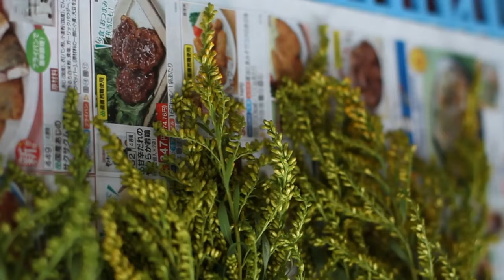JAPAN - SCENIC RELAXATION FILM WITH CALMING BACKGROUND MUSIC | ULTRA HD 4K VIDEO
Japan is an island country in East Asia, located in the northwest Pacific Ocean. It is bordered on the west by the Sea of Japan and extends from the Sea of Okhotsk in the north toward the East China Sea and Taiwan in the south.